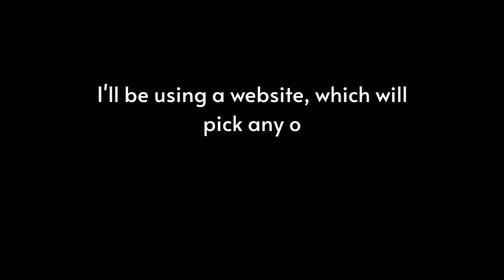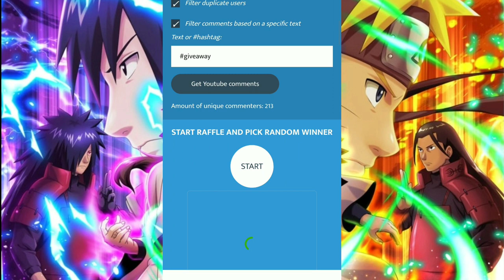GIVEAWAY RESULTS | 2.5 Year Celebration Special | Naruto x Boruto Ninja Voltage